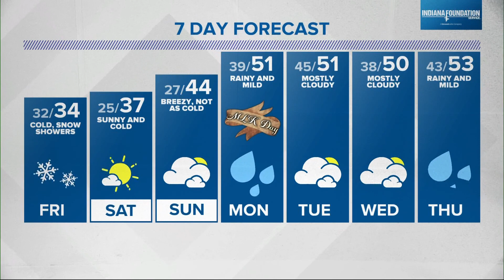Live Doppler 13 Forecast - Jan. 12, 2023 11 p.m.